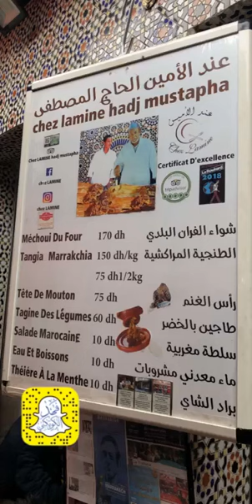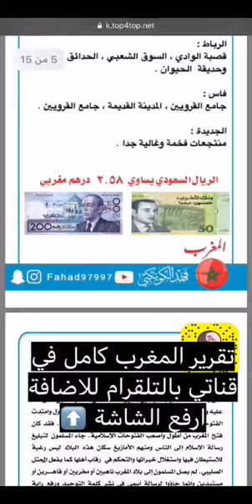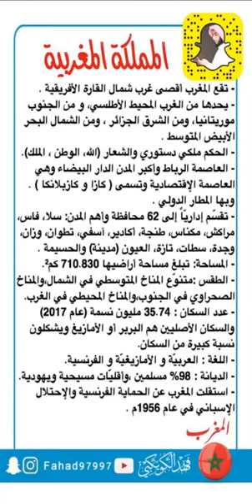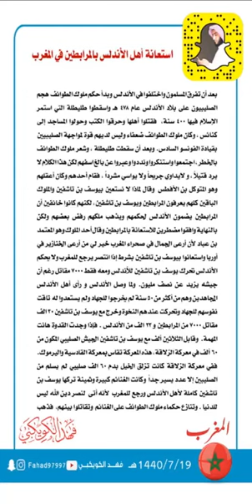اليوم الأخير وتقرير و موضوعات عن السفر إلى المغرب